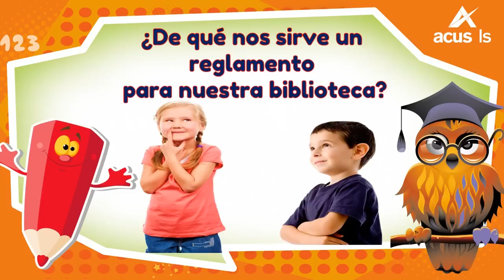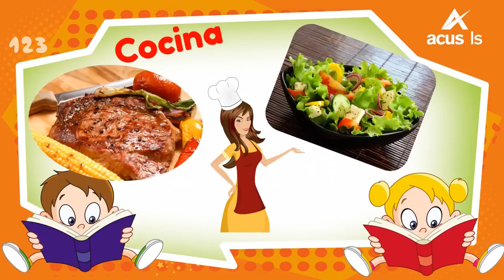12340 Reglamentoparabibliotecasalón Escenario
Reglamento para la biblioteca del salón. (Escenario)